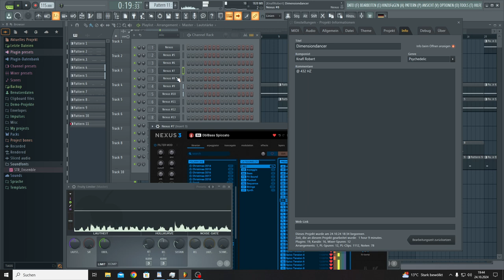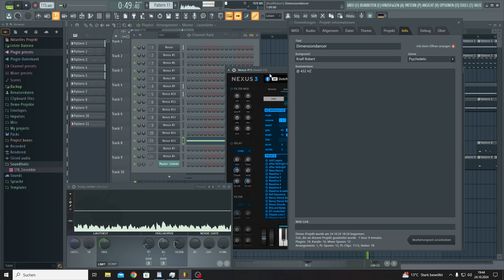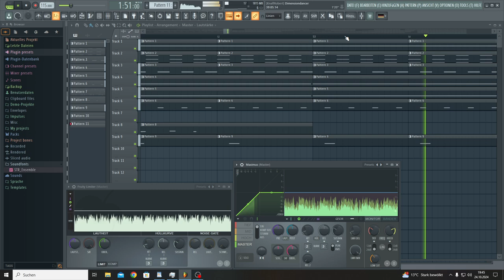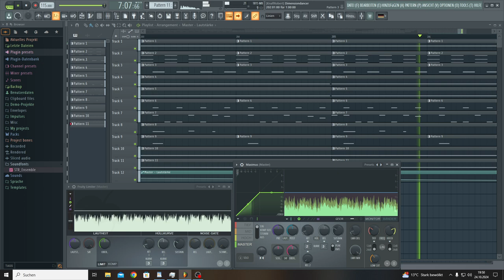Dimensiondancer (FL Studio edition)